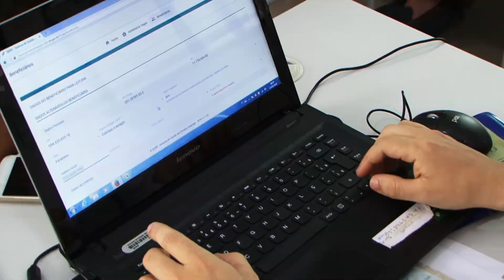15.03 - MUTIRAO PRIMEIRO EMPREGO CAMACARI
Mutirão para encaminhamento ao Primeiro Emprego chega à RMS